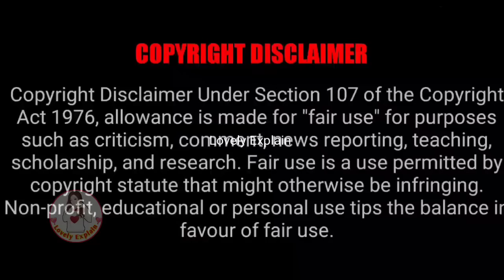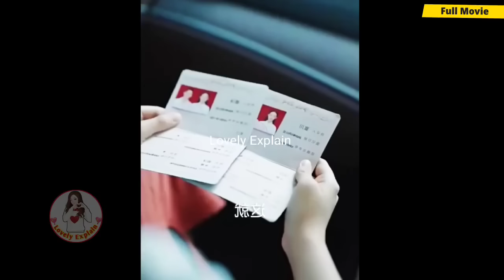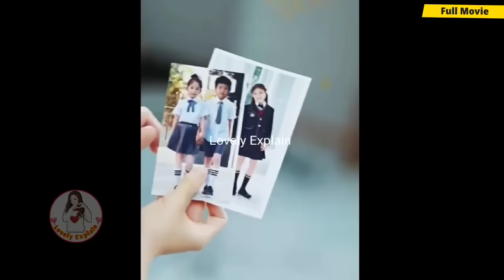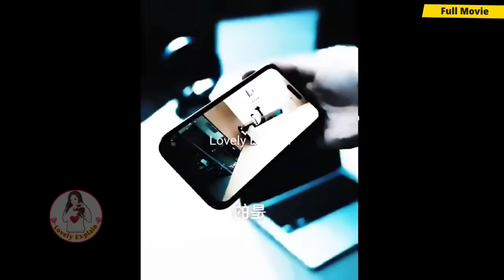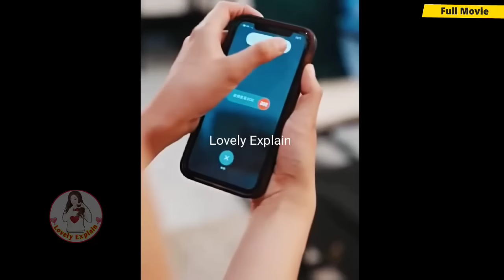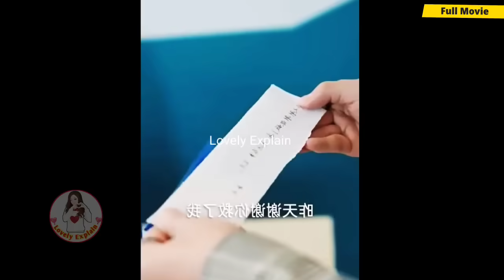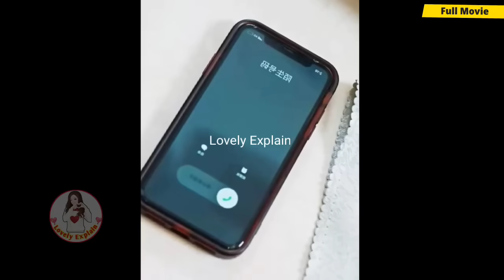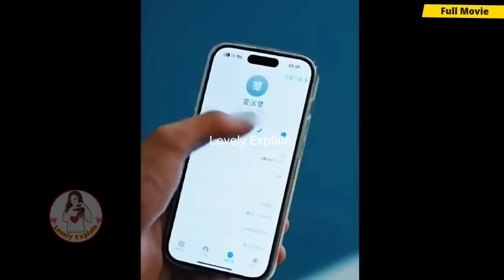Poor Girl have to Marry Billionaire CEO to save his little brother..Full Movie Explain#lovelyexplain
He deeply kissed his contract wife in after hiding his identity of rich ceo, contract marriage, avipie korean, avipie, drama queen, drama trend, asian drama insight, psj explain hindi, CEOhaveCuteson,
👉Follow me on Instagram 🙏🙏Copyright Disclaimer under Section 107 of the copyright act 1976, allowance is made for fair use for purposes such as criticism, comment, news reporting, scholarship, and research. We don't plan to violate anyone's rights. 🙏I used only images in videos just for better understanding of audience .Please consider my efforts also .I am happy to give revenue share .So, Please email me For any query or any copyright issue please email me please. 🙏🙏 💕Hello everyone this our channel♥️ Lovely Explain ♥️ here you watch latest Korean dramas explaination in your language Hindi . 👉Allergic President❤Poor Sparkle girl: Part1 👉Cute girl❤Genius boy 👉Crippled CEO's cute wifewife💕 👉My Mommy forced marriage on my daddy💕 👉Contract Marriage💕 👉My President daddy❤Troublemaker Mommy: 👉Cold blooded CEO❤Innocent wife 👉Devil Boss❤Cute girl 👉Modern CEO❤Tribal Queen 👉Genius boy❤Cute girl 👉Crippled CEO ❤Poor girl 👉Cursed girl❤Rude boy 👉Bossy CEO❤Cute girl 👉Revenge love❤ 👉Fantasy love❤story 👉Cold Hearted CEO❤His girl :// 👉High School love❤story 👉Crazy CEO❤Cute girl 👉Rude Idol❤Cute girl 👉Accidental night👇 👉Genius boy❤Clumsy girl 👉Vampire love story 👉Bossy CEO❤Cute Assistant 👉Cold God❤Stupid girl